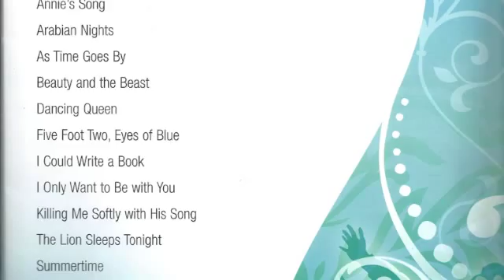Killing Me Softly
This piece is from "Famous & Fun for Adults—Pop" Book 2, at the Elementary level.  These books are great for beginning adult students or even beginning teenagers, and include all kinds of music—popular songs, Broadway show tunes, jazz standards, and more! Optional duet accompaniment parts are included.